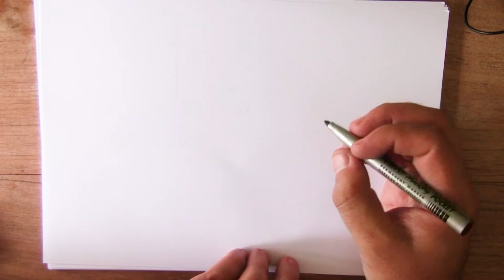2 oktober - de dag van de boerderij dieren - Teken. je weer mee?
vandaag gaan we boerderij dieren tekenen